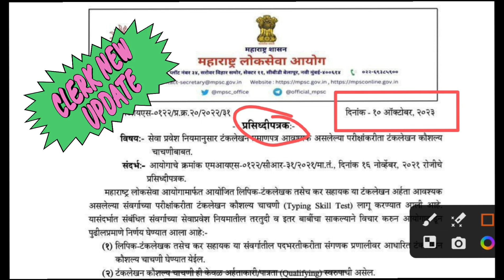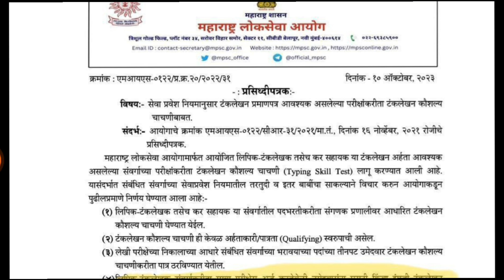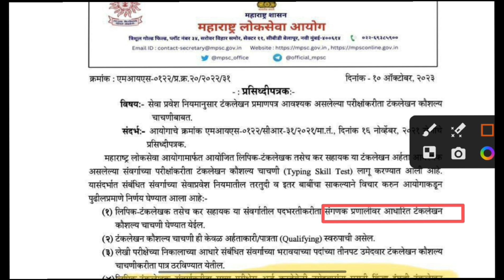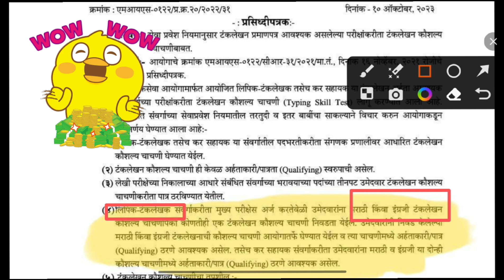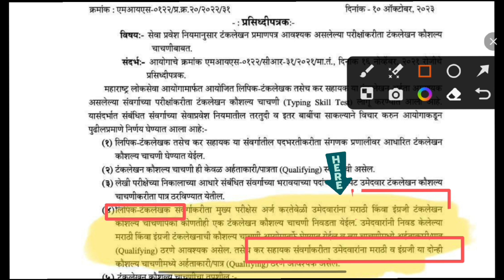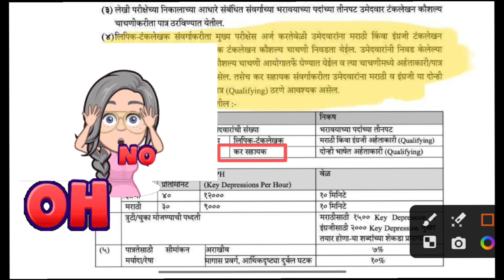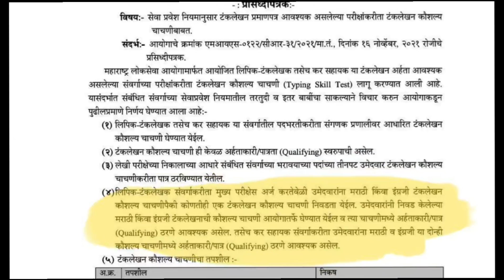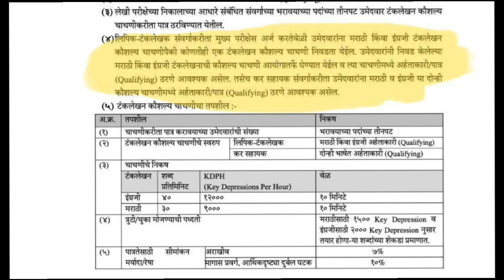Mpsc clerk mains exam date 2023 | clerk Typing skills test new update mpsc # By Kamlesh Sir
In this video you will get to know the  new update regarding the Clerk mains 2023 Typing skills test .

aso expected cut off
tax assistant expected cut off
clerk expected cut off
typist expected cut off

You tube: @MPSC_with_kamleshsir